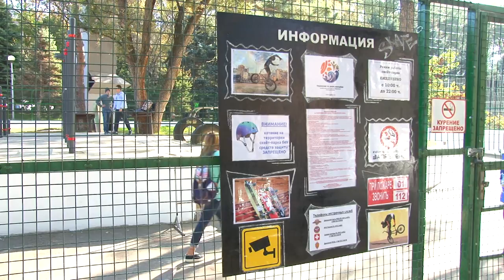Новый скейт парк встретил первых гостей